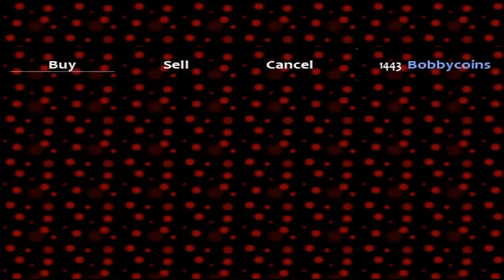Two Puppets, One plush. FNAFB Dancing All Night (Part 5)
why do people still want fnafb. it's pretty much fuckin ded.